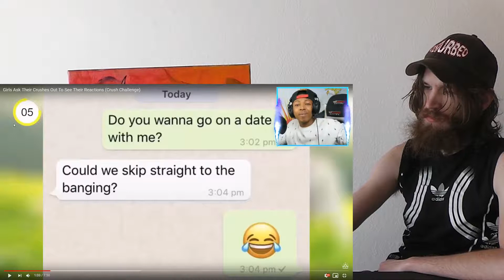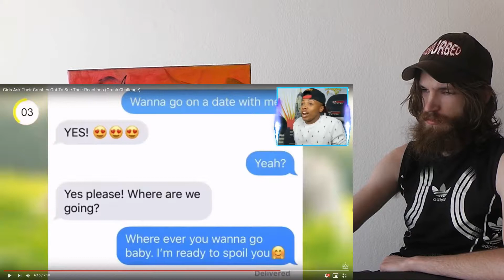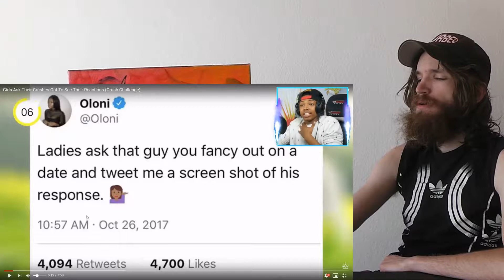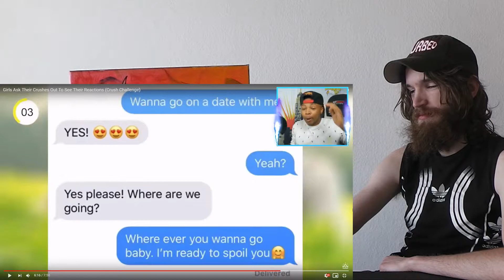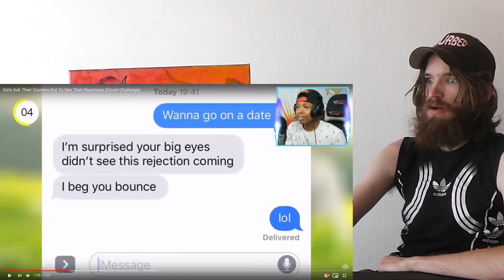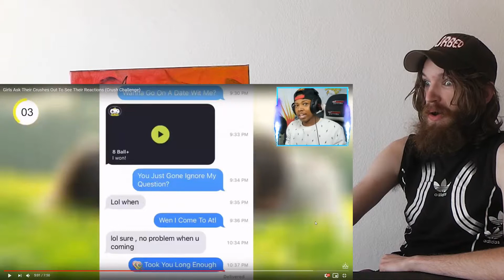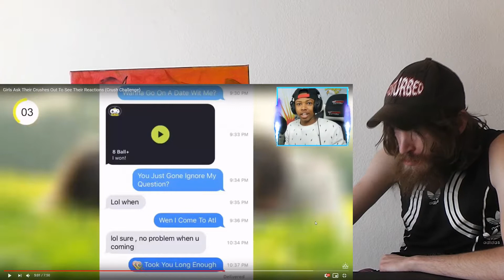Girls Ask Their Crushes Out To See Their Reactions (Crush Challenge) CRAZY REACTION!!!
This is a "Girls Ask Their Crushes Out To See Their Reactions (Crush Challenge)" CRAZY REACTION!